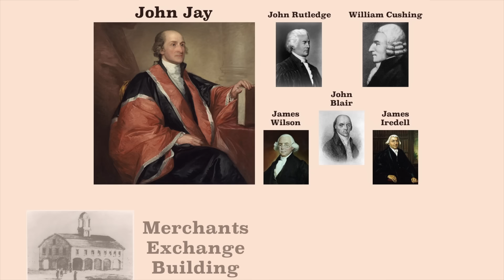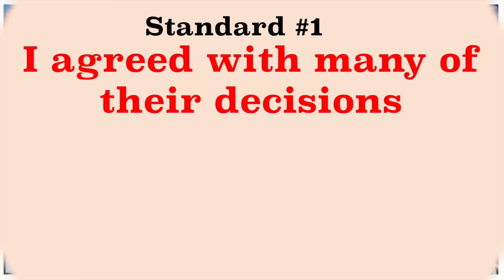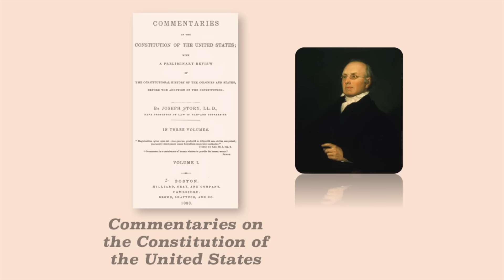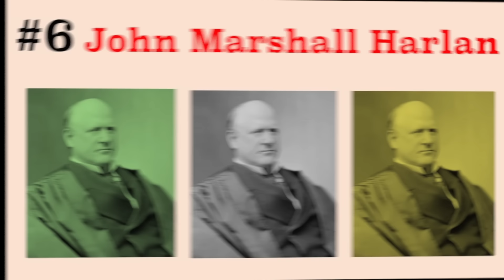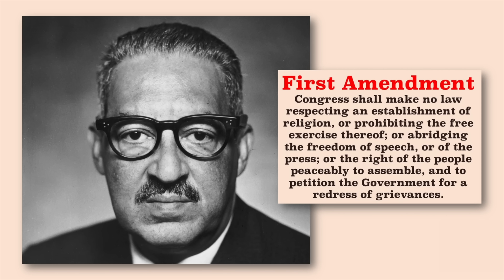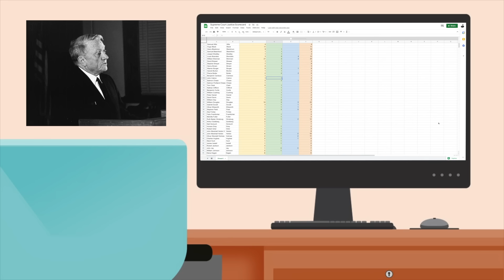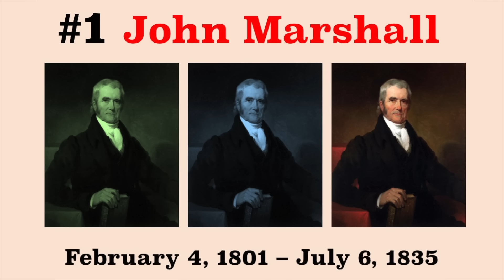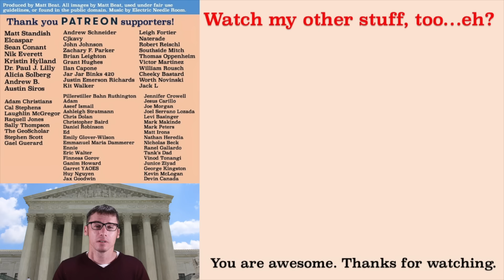Top 10 Supreme Court Justices in American History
A special thank you to Ground News for supporting this channel! to break free from your echo chamber and see the full story.

Mr. Beat counts down his top ten favorite Supreme Court justices in American history. Who is YOUR favorite?

Produced by Matt Beat. Music by Electric Needle Room (Mr. Beat's band).

Since 1869, there have been nine justices in the Supreme Court at a time. These justices never have to worry about being elected.  They can serve for life if they want to. If there’s a vacancy, the President appoints a new justice, but the Senate has to approve of their appointment. Oh, by the way, there is nothing in the Constitution about qualifications for justices. Heck, technically you could be in the Supreme Court and never passed the bar or went to law school. There’s not even an age or citizenship requirement.

Since 1790, there have been 115 justices in the Supreme Court. Here are my top 10. But first, what are MY standards? Standard number one...did I agree with how they decided in cases? If I agreed with how the justice decided in the case, I gave them a point. Granted, these are cases I knew a lot about. Obviously I couldn’t look at every Supreme Court case in history.

My second standard was leadership ability. Did this justice have integrity? Was this justice principled? Did they ignore partisanship and politics? Did they have a consistent interpretation of the U.S. Constitution? If the answer was yes to all these questions, they got some more points.

My third standard was impact. If a justice had tremendous impact in the direction of not only the Court but of the entire government and even country, they also got points.

My top 10:
10. Joseph Story
9. Antonin Scalia
8. Potter Stewart
7. Byron White
6. John Marshall Harlan
5. Thurgood Marshall
4. Earl Warren
3. William O Douglas
2. William Brennan
1. John Marshall